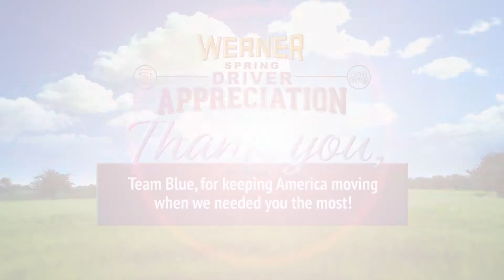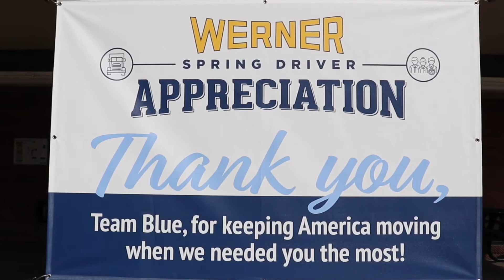2021 Driver Appreciation Spring Celebration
Werner's Associate Vice President of Safety and Terminal Management Ryan Gass recaps our Driver Appreciation Spring Celebration and thanks professional drivers for keeping America moving when we needed them the most.